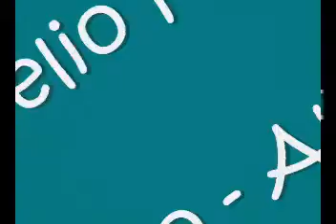Cielo - Aurelio Fierro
Pisano -Alfieri 1961

Canzone finalista al Giugno della Canzone Napoletana